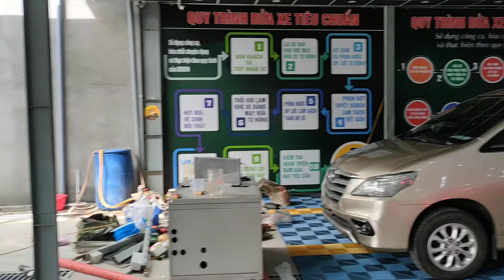Khách hàng kéo đến xem xe tại showroom ô tô đã qua sử dụng của em Thành Auto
Cảm ơn các bác đã liên tục tin yêu em Thành Auto